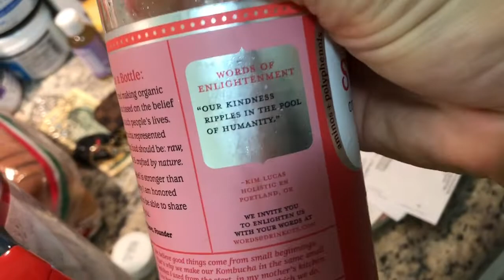Well, its official. | Moving out of LA!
Hi guys,

Today we have a
Moving vlog!!! Yes, I am moving once again from the West Coast back to the East Coast. We can definitely say there is no place like home.